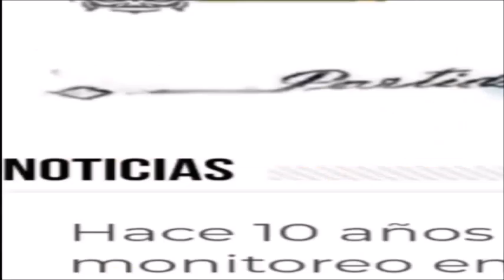MASTER NEWS: Avanzó en Diputados el proyecyo de ley contra la violencia digital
La norma, conocida como “Ley Olimpia Argentina”, busca modificar la Ley 26.485 sobre Protección Integral a las Mujeres con el fin de incorporar la figura de la “violencia digital”.